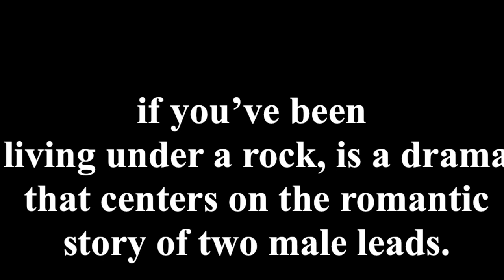top Philippine BL 2020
Philippine BL 2020
Top Pinoy BL 2020
Pinoy BL

Boys love / Boyslove

BL, or Boys' Love, hit peak popularity among Filipino viewers with the Thai BL show 2gether:
As we celebrate Pride Month, Pinoy BL is now starting to take centerstage. While Pinoy BL may not be as progressive as Thai BL series yet, 2020 marks the start of Pinoy BL series making their marks. Also added 2 BL movies.

1. Gameboys (Kokoy De Santos and Elijah Canlas) - already airing
2. Sakristan (Clifford Pusing and John Henry Villanueva) - already airing
3. Oh Mando! (Kokoy De Santos and Alex Diaz) - airing soon on Iwant
4 Hello Stranger (Tony Labrusca and JC Alcantara) - starts June 24
5. Balangaw (Jal Galang, Jay Altarejos, Rap Robes, CJ Barinaga, Mac Mendoza, Tadsky Obach) - starts June 27
6. In Between (Genesis Redido and Miguel Villasis) - coming soon
7. My Day The Series (Miko Gallardo and Aki Torres) - target start July 2020
8. Truly, Very, Yours (Marky Erasga and Wex Andre) - airing since June 8
9. U&I (Von Salonga and Jaja Francisco) - August 2020
10. My Extra Ordinary (Enzo Santiago and Darwin Yu) - coming soon
11. A Kiss To Remember (Z Mejia and Christian Estrada) - coming soon
12. Boys Next Door (Enzo Santiago, Darwin Yu, Z Mejia and Christian Estrada) - no details yet
13. Where We Are (Wex Andre and Marky Erasga) - no details yet
14. The Heart Accent Lamps - Casting
15. Forever With You The Series - Casting
16. Boys’ Lockdown - Ali King  and alec Kevin
17. My Dream Boy The Series - Casting
18. Gaya Sa Pelikula - Casting
19. unlocked - Markki Stroem and Mike Liwag
20. Oh My sexual -  Neil Raagas, Thirdy Trinidad, Ken Miles, Patrick Valenzuela,
Arkin Del Rosario, Arjay Gonzales, Kaci Abila, JV Garcia, Budo Ocampo
21. Kumustra Bro - Sky Quizon, Allen Cecilio, kristof Garcia, Rj agustun
22. Amore BL series -  Drei Arias
23. Better Days boys Benedix Ramos as ARON and Chesther Chua as KIAN
Better days
24. Quaranthings The Series - Kyo Quijano" and Fuccbois Royce Cabrera
25. Oh my gee - Jam Morales and Niel Padilla , Adrian Dionisio and Christian Geca
26. 90 days the series - Aejhay Espinosa and Brian Cuballes
27. BenXjim BL series - Teejay marquez and Jerome ponse
28. Pinoy boy band BL series - Arkin Del rosario and Gus

Movies:
1. The Boy Foretold by the Stars (Keann Johnson and Adrian Lindayag)
2. He Who is Without Sin (Enzo Pineda and Elijah Canlas)